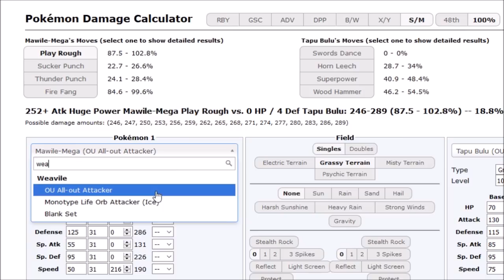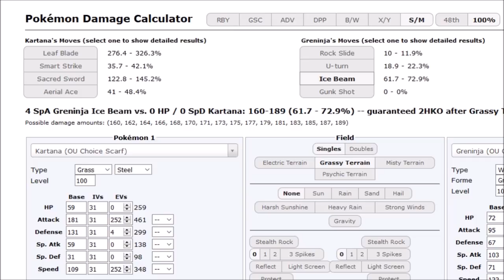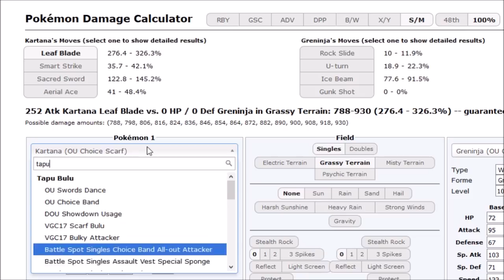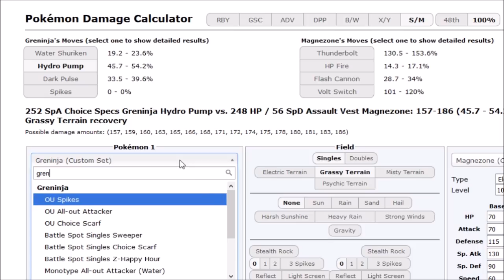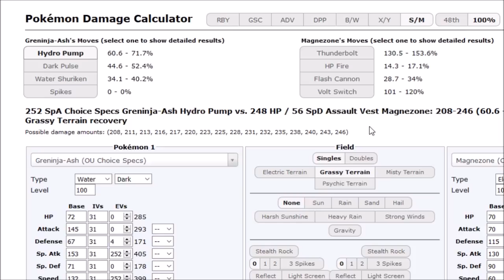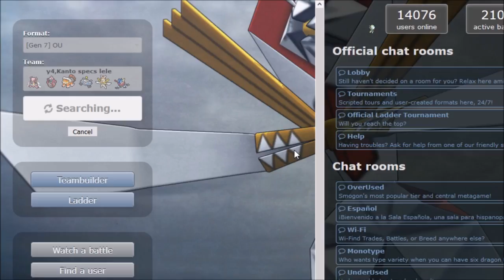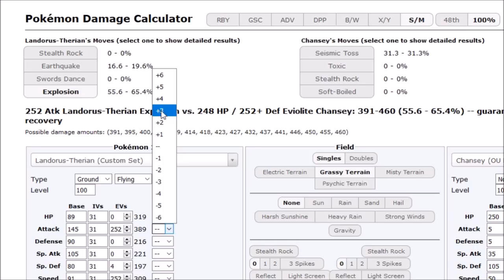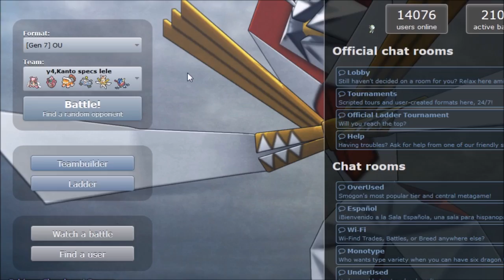OLT Cycle 4 #3 [Pokemon Sun&Moon OU Showdown Live] -Scarf Kartana, Ash Greninja Offense